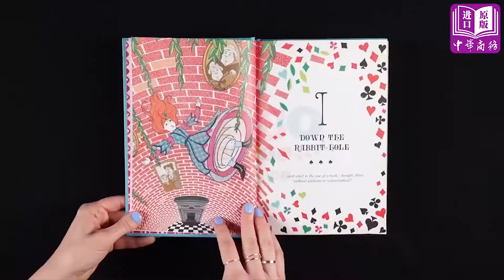Alice's Adventures in Wonderland Hardcover Minalima